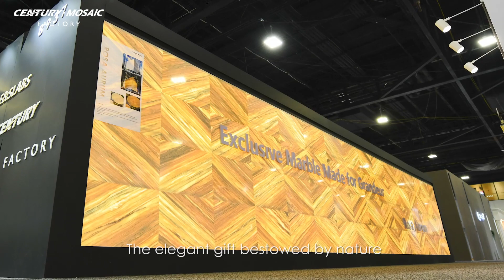Century Mosaic's Exclusive Marble-Rosa Aurum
Have a glimpse of how our exclusive marble Rosa Aurum shines!

Introducing you to our new marble, Rosa Aurum with fine grain and a soft warm& simple elegance. Its white-beige undertones and backlighted feature makes Rosa Aurum an appealing choice for all type of wall and floor decoration.

Such a stunning look and texture. It is a great choice for large-scale projects, and also works well for subtle details.

With an exclusive supply of it in stock, we can provide it in large formats and products of regular sizes. Interested in this great marble?